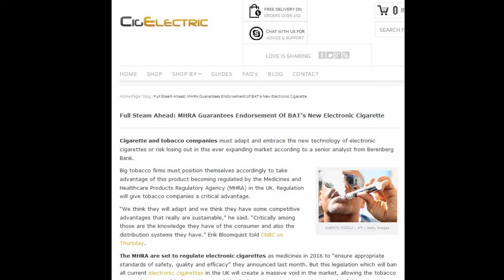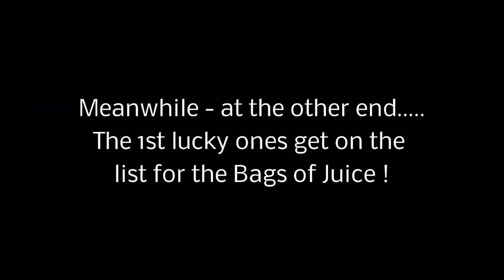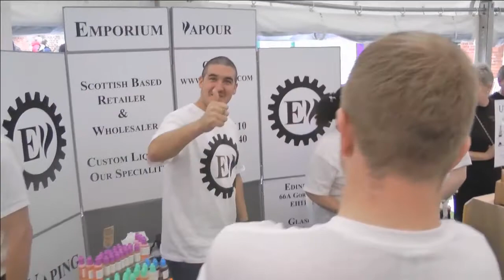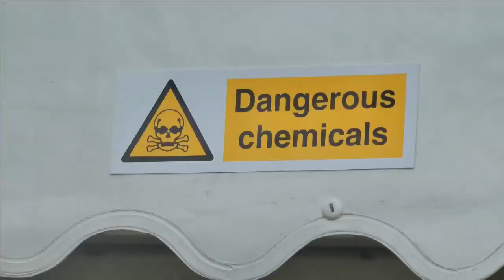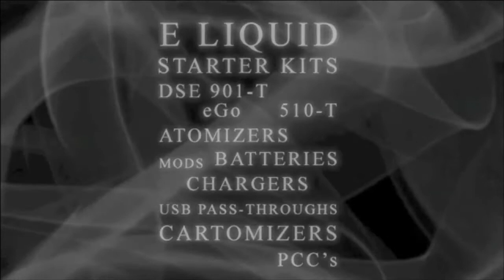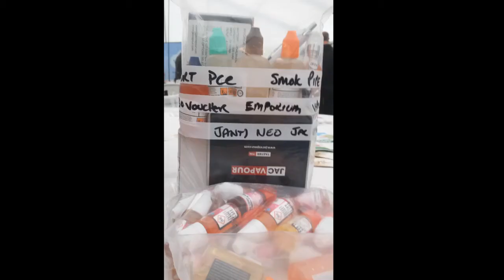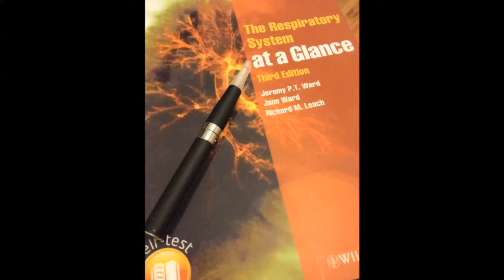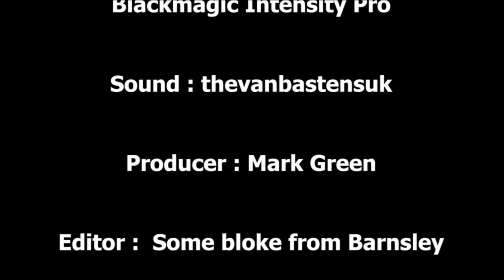Vaper Scene Ep 43 Vapefest Reflection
In this weeks show, Marco looks at some of the news stories of the week..

Shows what he managed to capture at last week's Vapefest in Tamworth.

Davey makes an appearence in an episode of Juicey Juicey

AND Marco sets the competition to win a set of Gary Dibley SS tips